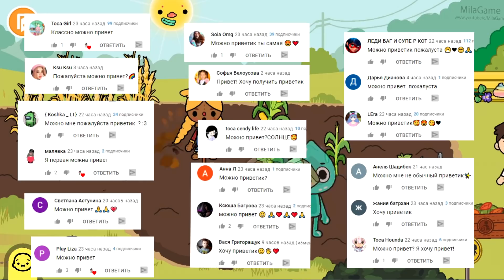ТОКА БОКА ОБНОВЛЕНИЕ ЭМОЦИИ НА ОГОРОДЕ 🍓🍅🥒🥔 Toca Life World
ОБНОВЛЕНИЕ ЭМОЦИИ УЖЕ В ИГРЕ ТОКА ЛАЙФ ВОРЛД !!!
Toca Life World – новое приложение, в котором можно создать собственный мир и реализовать любой сюжет. В этой игровой вселенной объединены все приложения Toca Life (City, Vacation, Office, Hospital и другие). Это единый мир, где все взаимосвязано.

ПРЕДСТАВЛЯЕМ TOCA LIFE WORLD
Наверняка вы задумывались о том, чтобы погрузиться в мир Toca Life и сделать там что-нибудь сумасбродное, например постричь бабушку наголо, смыть в унитаз подушку или просто позависать с друзьями… Теперь вы можете гораздо больше! В Toca Life World можно разыгрывать различные сюжеты со своими любимыми персонажами в любой локации. Хотите принести котенка в школу? Вперед. Взять ленивца на каток? Пожалуйста. Отвести докторшу в салон и окрасить ее волосы в ярко-зеленый цвет? Почему бы и нет. Только вам решать, что произойдет в мире Toca Life World.